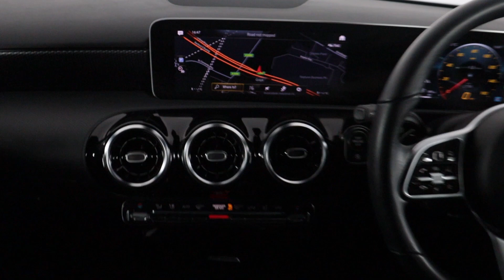MERCEDES A CLASS CV68UNE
ULEZ Compliant - Mercedes 1.5 A180 Executive comes with service history, satellite navigation, rear parking camera, Front & rear parking sensors, half leather interior, air conditioning, Bluetooth, cruise control, USB, Paddle gearshift option, ISOFIX points, touch screen display, stop/start functionality, 17" alloy wheels & electric windows.